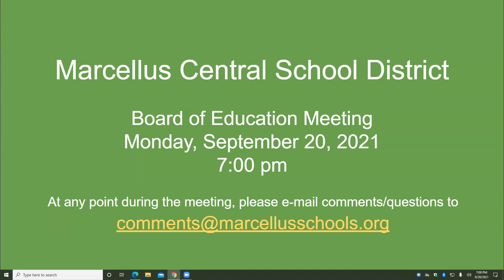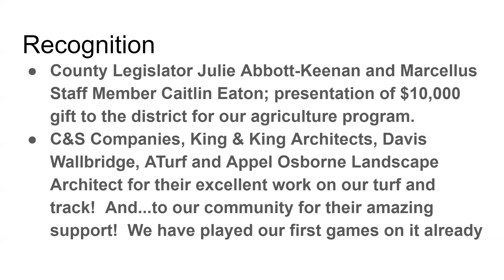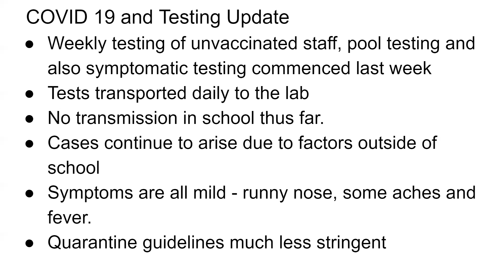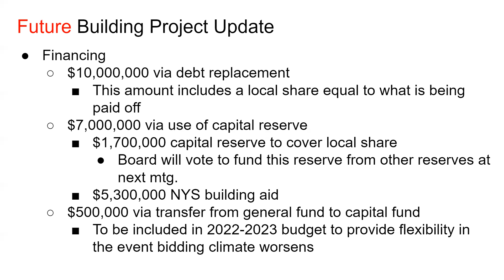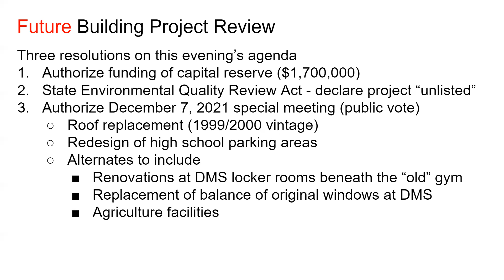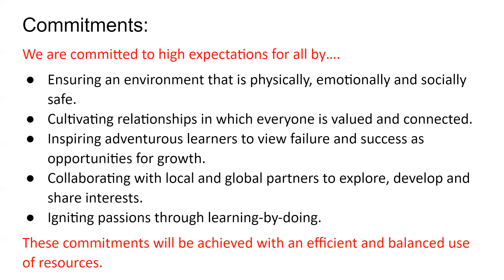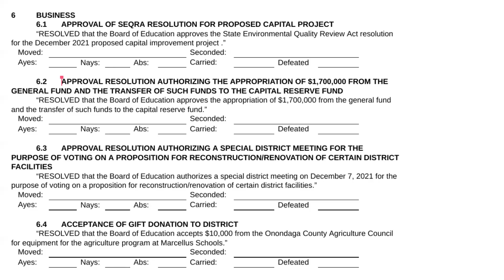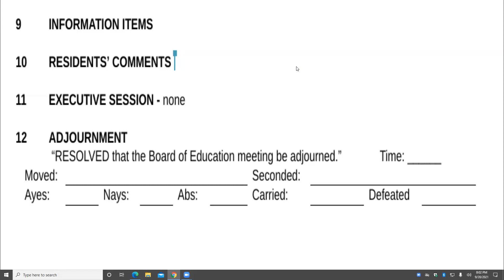September 20, 2021 Board of Education Meeting